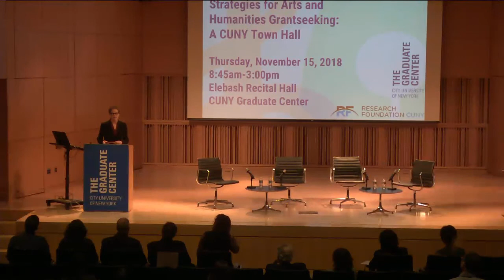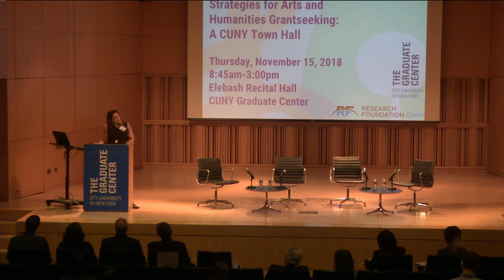Strategies for Arts & Humanities Grantseeking – Introduction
The CUNY Graduate Center’s Joy Connolly (Provost) and Edith Gonzalez (Executive Director, Sponsored Programs) welcome attendees and kick off “Strategies for Arts & Humanities Grantseeking: A CUNY Town Hall” on November 15, 2018 in the Baisley Powell Elebash Recital Hall.